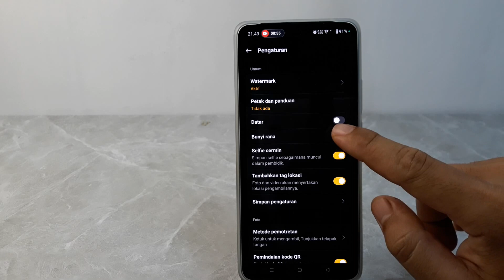Cara Menghilangkan Suara Kamera Hp Oppo Reno11 5G - Reno11 Pro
Berikut ini cara menghilangkan suara kamera di hp oppo reno 11 5g dan oppo reno 11 pro.
semoga bermanfaat..